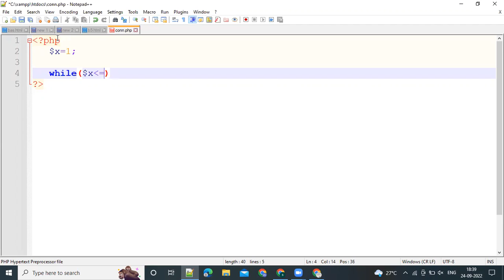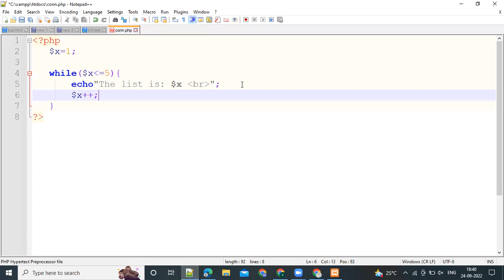While loop in PHP for print number series | PHP loops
While loop in PHP for print number series